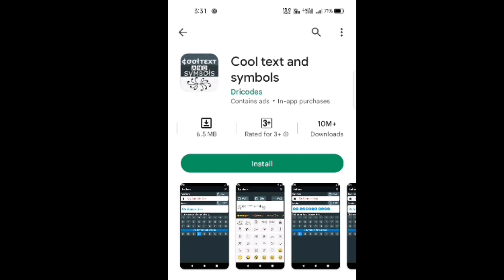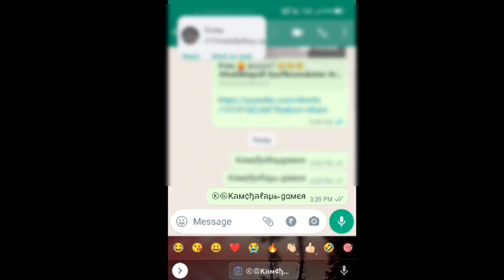Going To Create My Own Guild but...